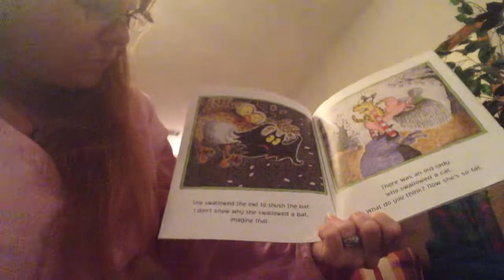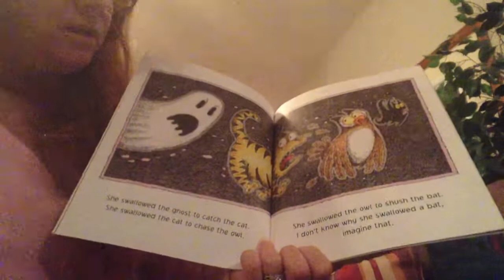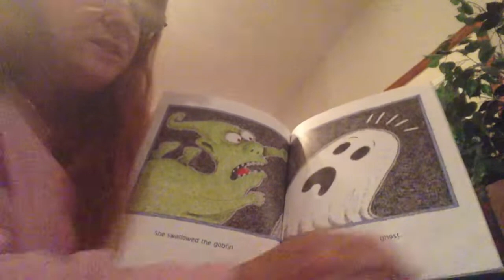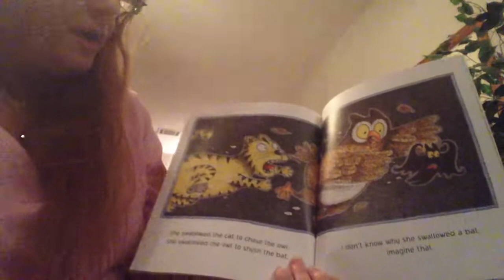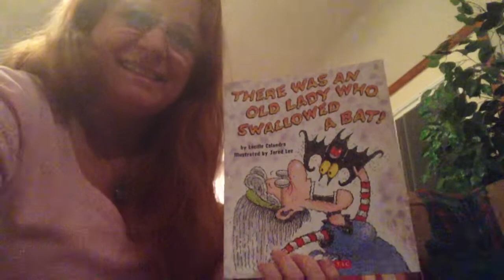Tuck-in Tuesday with Mrs. Tyson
There was an Old Lady who Swallowed a Bat